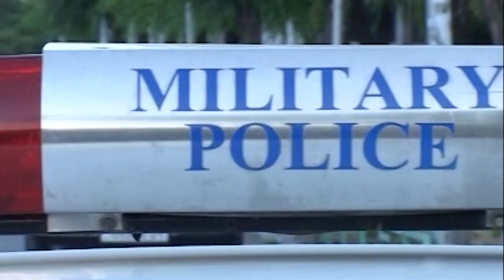ՀՀ պաշտպանության նախարարության ռազմական ոստիկանությունը հայտարարում է ընդունելություն